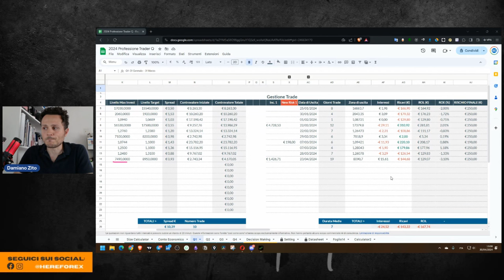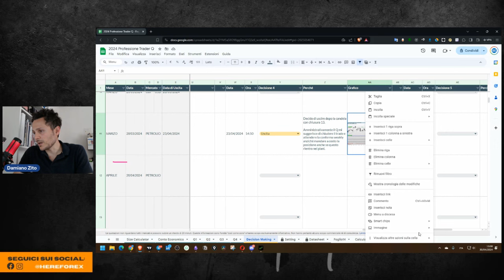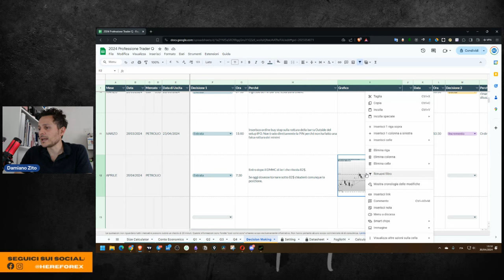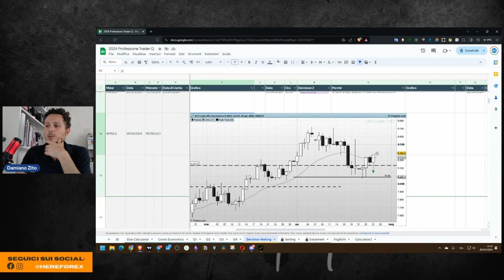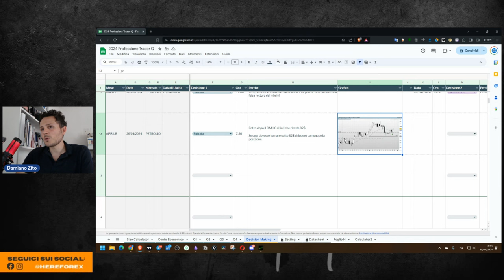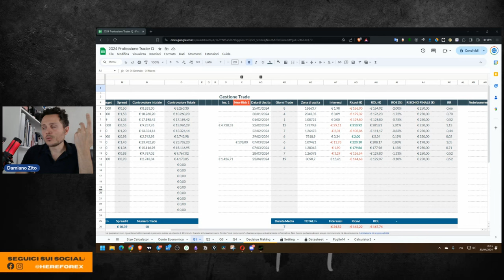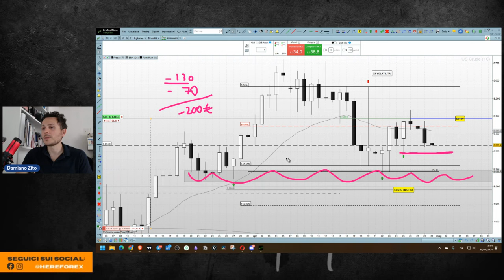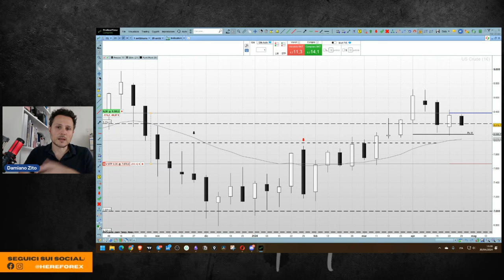Trading long sul Petrolio: ho appreso una lezione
Questa settimana l'aggiornamento riguarda ancora una volta il Petrolio.
Ho chiuso la posizione del primo trimestre amministrando i costi, tenendoli nella media dei precedenti, ma ho effettuato un nuovo ingresso che dal punto di vista qualitativo non è dei migliori.

Lo scorso 26 Aprile infatti ho deciso di fare un ingresso che potrebbe essere considerato prematuro per come si stava formando il time-frame settimanale. Il posizionamento dello stop è sufficientemente ampio con un piano di chiusura con un mercato sotto 82$/barile.

Il mercato infatti ha dato conferme del fatto che la zona tra 80-82$ è sicuramente un'area importante, ma non ha ancora maturato una situazione di conferma del nuovo trigger settimanale.

//Capitoli
00:00 Intro
00:35 Diario di Trading: ancora long Petrolio
05:08 Gestione del Rischio
07:53 Costi sostenuti
11:12 La lezione che mi porto a casa
13:36 Outro

Titoli:
- Long sul Petrolio: che decisioni ho preso
- Petrolio: aggiornamenti sul mio trade long
- Strategie per il Trading di Petrolio: il mio caso
👉Vieni a fare trading con noi: